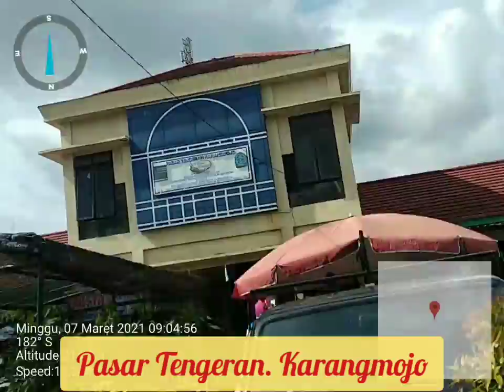Gowes Solo - Sadranan 7 Maret 2021... Telat Upload 😂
Gowes dari Solo Utara Ke Pantai Sadranan Sepanjang -+90Km dengan Speed Biasa saja.
dan dengan Kualitas Video Kurang Memadai.. 😀🙏🏽
Mohon Maaf.
Numpang Save Biar nggak penuh Memori nya.